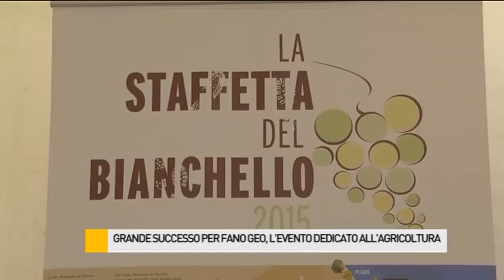Grande successo per Fano Geo, l'evento dedicato all'agricoltura